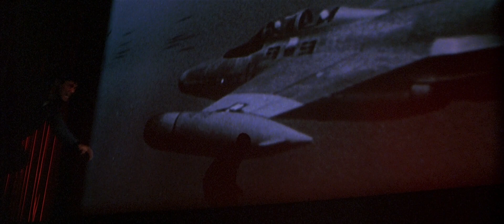Killer lurked in the cinema, Mr Fa shot in the air